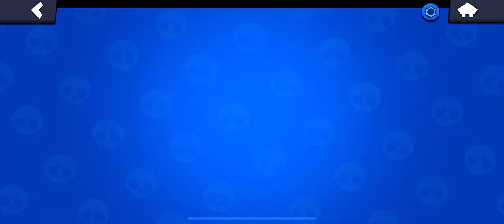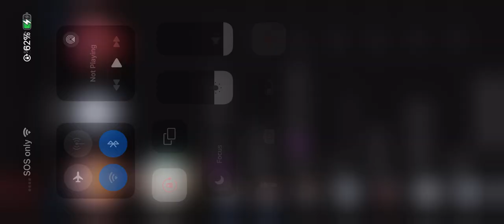Frank rank 30 and gold 2 mastery push